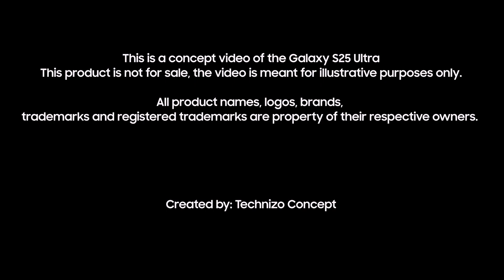Samsung Galaxy S25 Ultra - 200MP 150X Zoom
Samsung Galaxy S25 Ultra 5G 200MP Trailer Concept 150x zoom

- 200MP Image Sensor
- UPC front camera
- 150x Zoom with cover screen
- Snapdragon 8 Gen 4
- 6.8-inch QHD Dynamic AMOLED Display 120Hz
- 6,000mAh battery
- Qualcomm 3D Sonic Max fingerprint
- Less Curved Display
- 6G